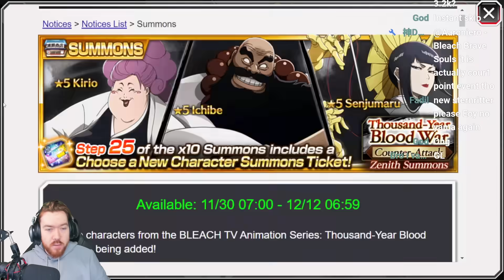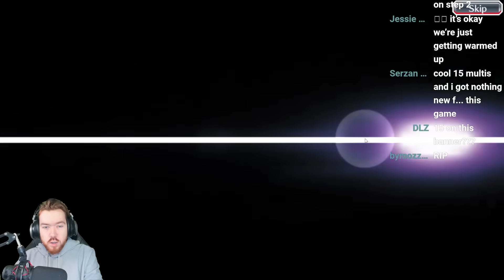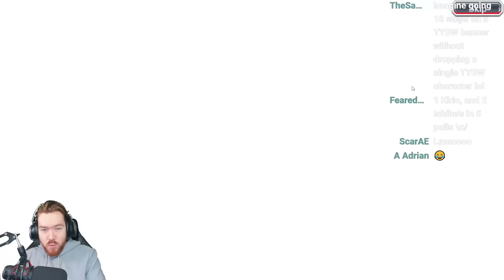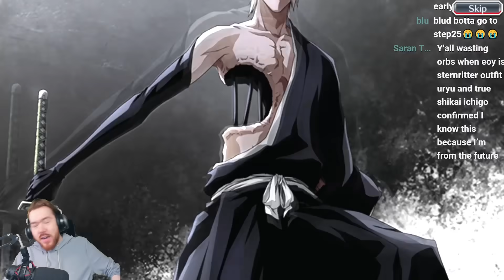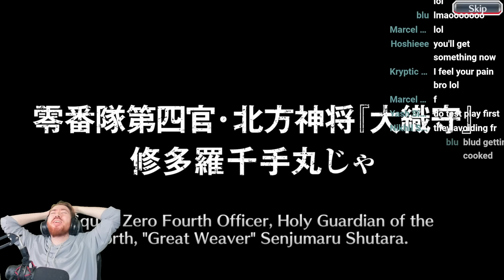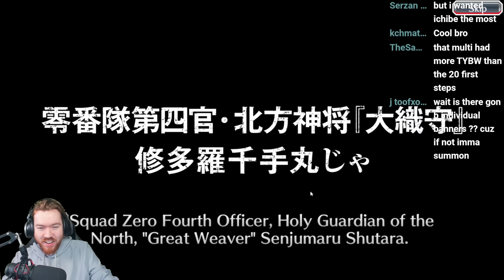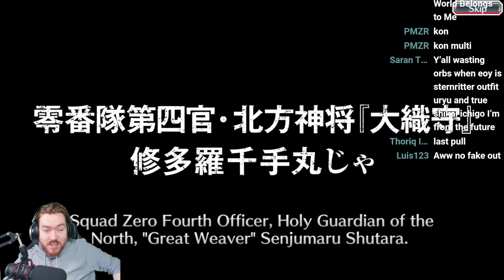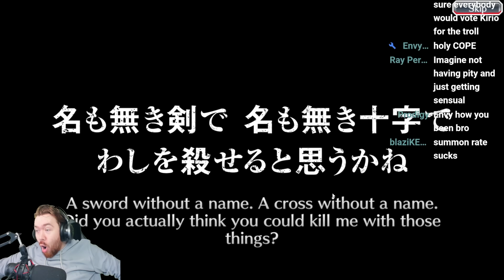ALL STEPS COMPLETED! THOUSAND-YEAR BLOOD WAR SQUAD ZERO SUMMONS! Bleach: Brave Souls!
Video Title: ALL STEPS COMPLETED! THOUSAND-YEAR BLOOD WAR SQUAD ZERO SUMMONS! Bleach: Brave Souls!